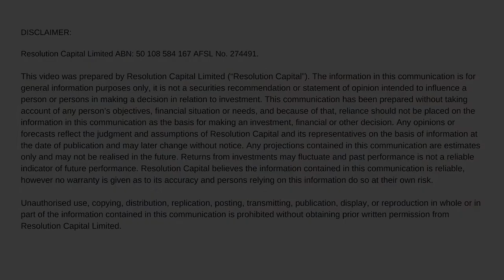Resolution Capital Inside Global REITs 2022 Interview Series - Canadian Apartment Properties REIT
Resolution Capital Portfolio Manager, Robert Promisel speaks to the CEO of Canadian Apartment Properties REIT (TSE: CAR.US), Mark Kenney.